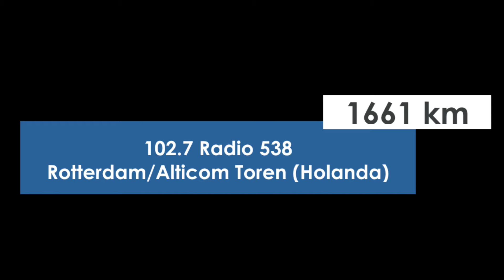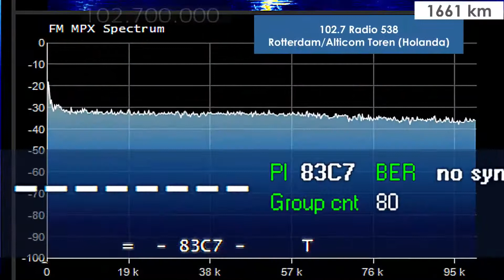E-Skip 102.7 Radio 538, Rotterdam/Alticom Toren (Holanda) - Baeza (Spain) 1661 km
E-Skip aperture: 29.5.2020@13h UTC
Directive 4 elements 6,5dB horizontal polarization
SDR#+RDSSpy SDRPlay RSP1A